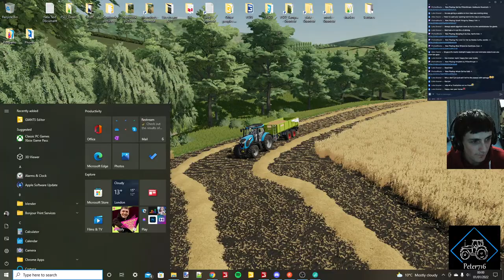Farming Simulator 22 Testing Greenlands New Years Eve Livestream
Hi I’m Peter 716 a British map maker for FS

Make a new Restream account and get $10 credit